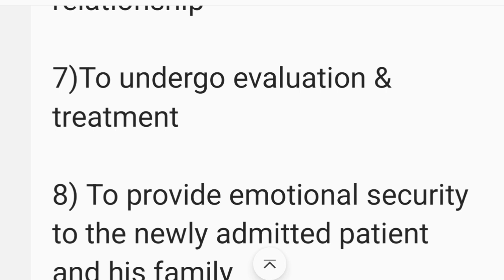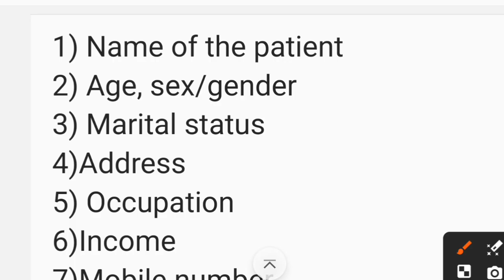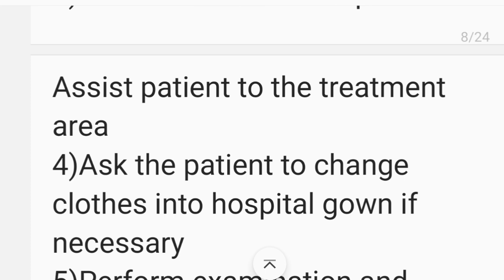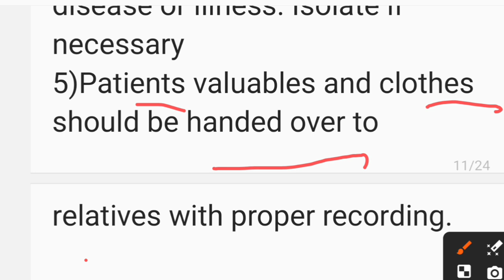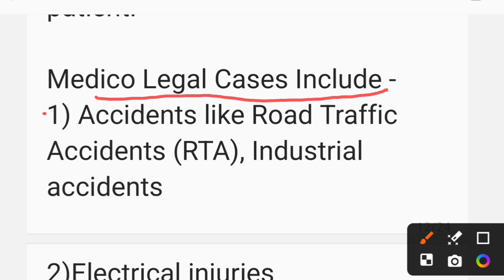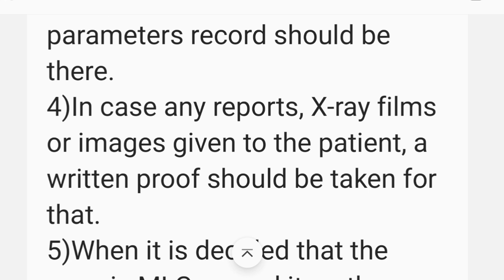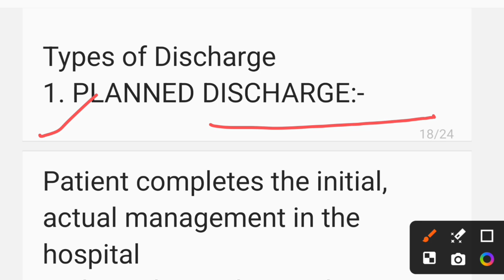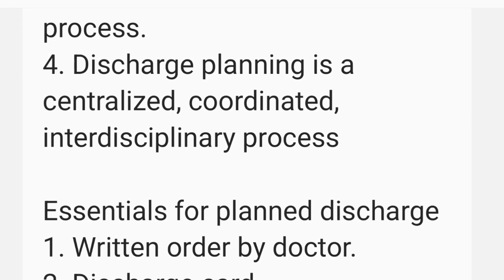ADMISSION and DISCHARGE of patient/Nursing Notes/easy explanation in hindi/Fundamental of Nursing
ADMISSION and DISCHARGE of patient/Nursing Notes/easy explanation in hindi/Fundamental of Nursing#bscnursing#@AnitaSharmaGyan